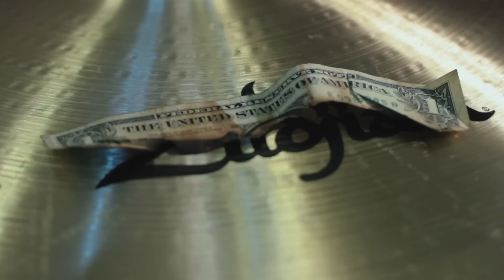Fluffer "Dolla" : Sixtyten Session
Everyone does better with a Fluffer!

Tracking Engineers: Michael Pierce, Steve Warstler & David DeSloover
Mixing/Mastering: Steven Warstler
Production Assistants: Dean Tartaglia
Videography/Editing: Chance Duffy & Matthew Rao